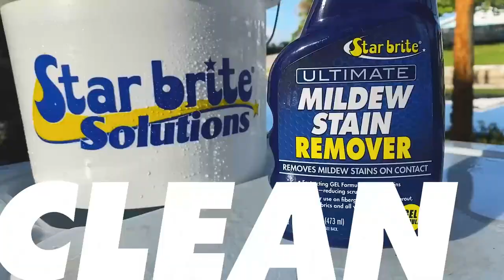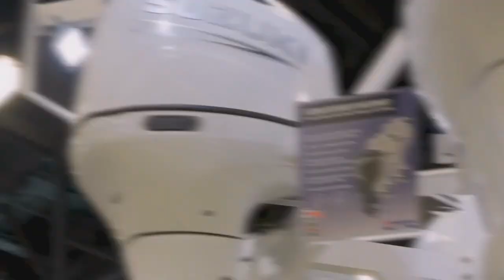June 22, 2023 New England Video Fishing Forecast with Dave Anderson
Fluke fishing keeps getting a little better every week, with two key hotspots: the South County Beaches in Rhode Island and the “New York side” out in western Long Island Sound. Some of the best striper fishing we’re hearing about is happening along the coast of southern Maine, where locals are saying it’s been the best start to the striper season they’ve seen in a very long time. Sea bass action has remained steady in Buzzards Bay, but the Rhode Island inshore ledges are catching up quick. Speaking of sea bass, don’t forget that Connecticut waters will be closed to sea bass fishing from June 25 through July 7.

0:00 Intro
00:40 Fishing News
02:25 Massachusetts
03:28 James Jewkes Mass @bigjim121165
07:13 Goose Hummock
11:17 East End Eddie
15:08 Rhode Island
15:49 TJ Kopecky
20:17 Coral Aiello Sara Star Charters @professionalhooker
23:08 Capt. John P. Lee @jlchartersri
24:23 Connecticut
25:36 Capt. Mike Roy Old Sadbrook, CT @reelcastcharters
26:48 Rowan Lytle and Capt. Noah Johnson @ct.fly.fisher  @ichthyomaniacal
28:18 Black Hall Outfitters @sunrisekayakfishing
30:49 Max Fisherman's World Norwalk, Ct
32:29 Dream Boat Standings